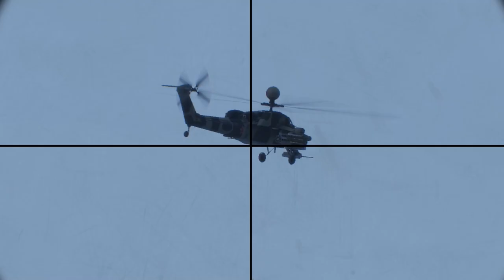JUST HAPPENED! Ukrainian ballistic missile launch Explosion of 200,000 Russian Helicopters in Crimea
JUST HAPPENED! Ukrainian ballistic missile launch Explosion of 200,000 Russian Helicopters in Crimea ~ ARMA 3

Within 1 hour, elite Russian troops managed to control the Ukrainian airbase

𝐖roll𝐧𝐭 𝐭𝐨 𝐬𝐞𝐞 𝐦𝐨𝐫𝐞 𝐜𝐨𝐧𝐭𝐞𝐧𝐭?
👍 Liked the video!
💬 Comments.